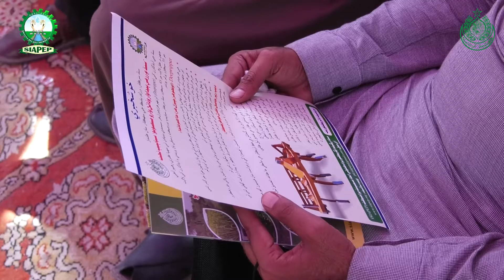FFS Activities By SIAPEP at District Umarkot.